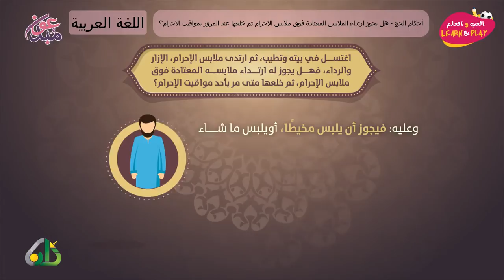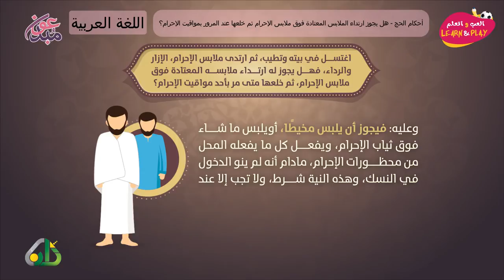أحكام الحج هل يجوز ارتداء الملابس المعتادة فوق ملابس الإحرام ثم خلعها عند المرور بمواقيت الإحرام؟